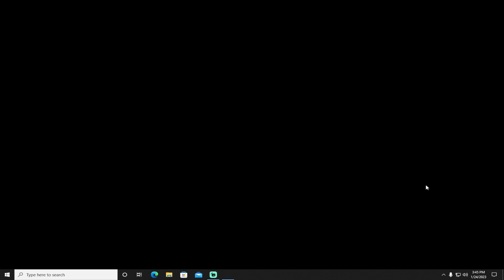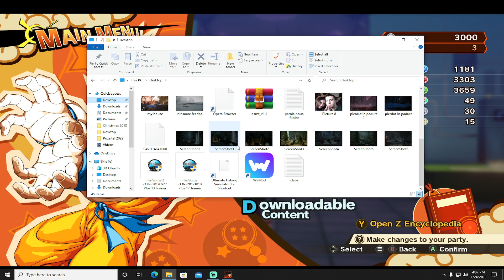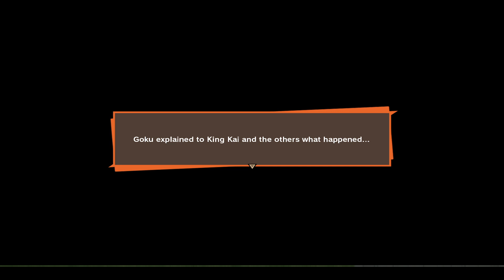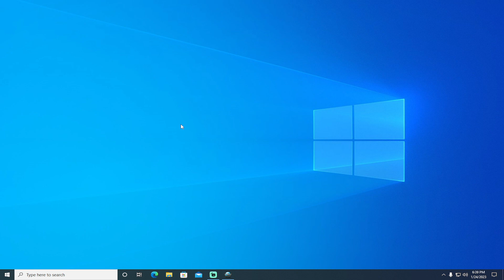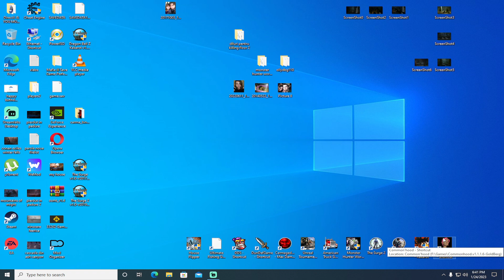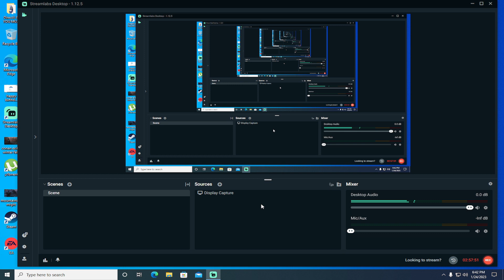Dragon Ball Z Kakarot - Reaching the Majestic Forest area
In this video i did a quick runthrough the Nemek planet that is not that much interesting and finally after that reached the Big Forest area and the most beautiful location of the game.Hope you enjoy!